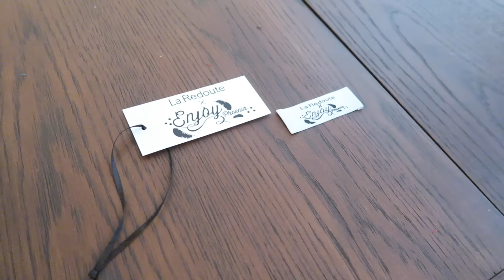VOUS SAUREZ TOUT BIENTÔT ♡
J'ai hâte de pouvoir tout vous dire, c'est pour très vite !

Marie ♡

♡ EnjoyPhoenix